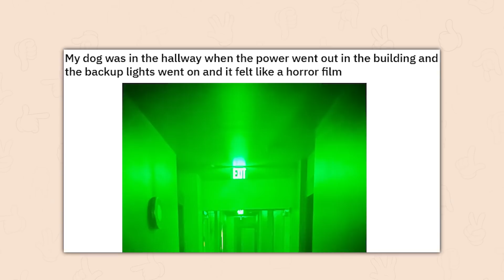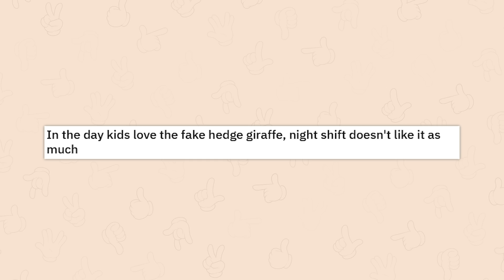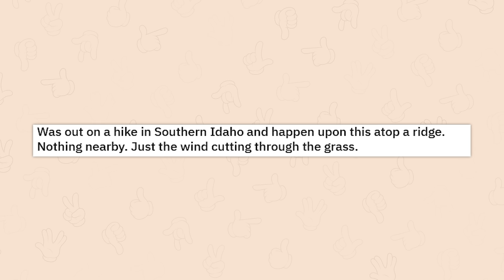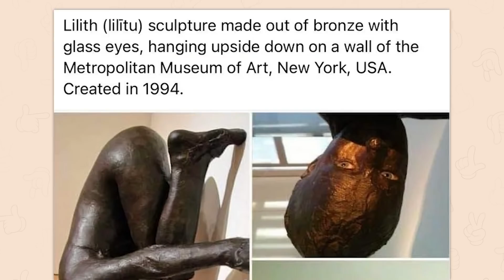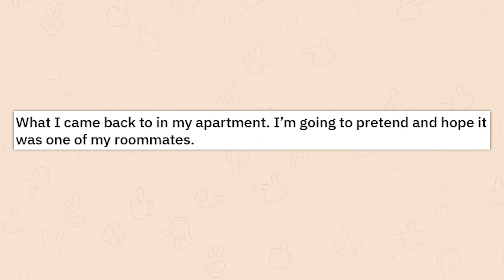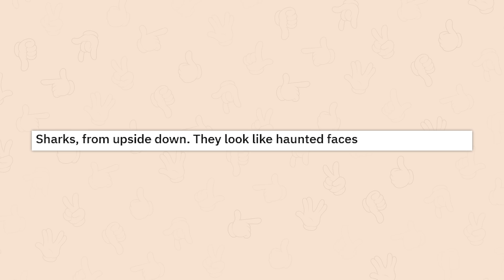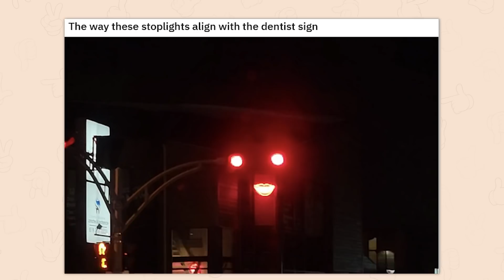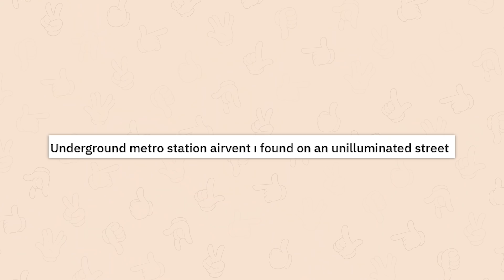r/Oddlyterrifying | mom???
Top posts from r/Oddlyterrifying on Reddit. Video credits below.